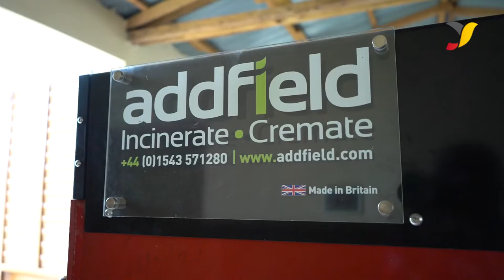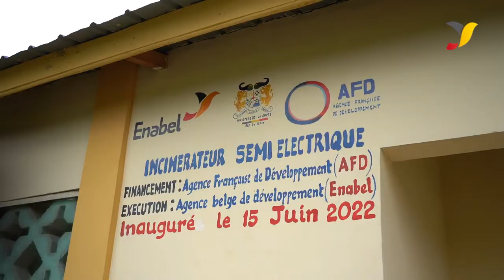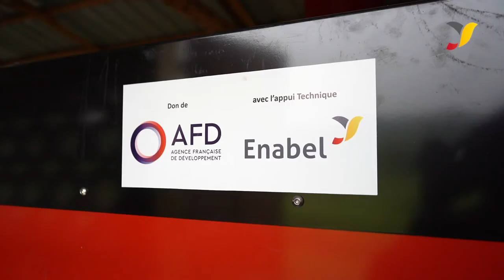Un incinérateur pour l'hôpital de Zone Dassa-Glazoué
L’AFD et Enabel dotent l’hôpital de Zone-Sanitaire de Dassa-Glazoué d’un incinérateur semi-électrique
D’un coût global de. 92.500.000 de Fcfa ces équipements permettront de soutenir l’amélioration de la gestion des déchets biomédicaux dans la zone sanitaire de Dassa Glazoué.